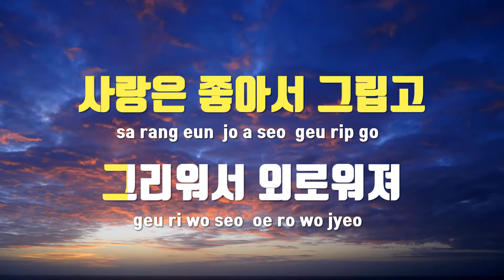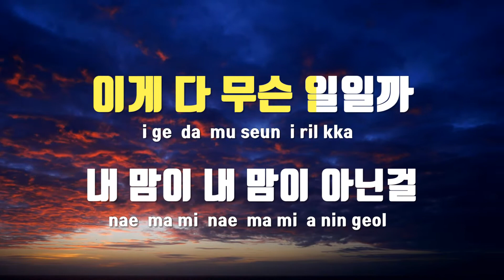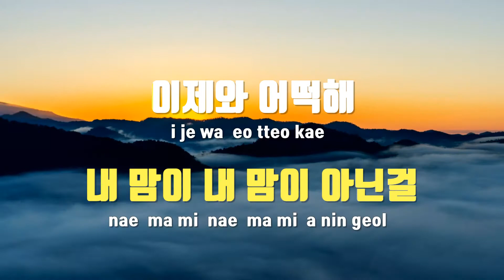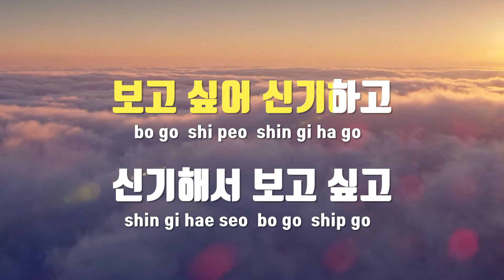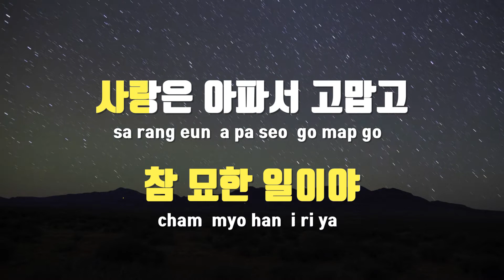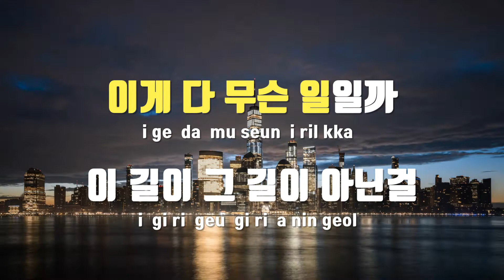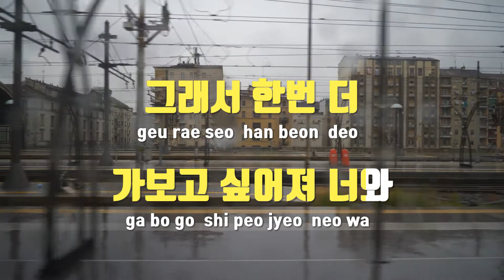[TJ노래방 / 멜로디제거] 묘해, 너와 - 어쿠스틱콜라보 / TJ Karaoke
묘해, 너와(연애의발견OST)  --  어쿠스틱콜라보